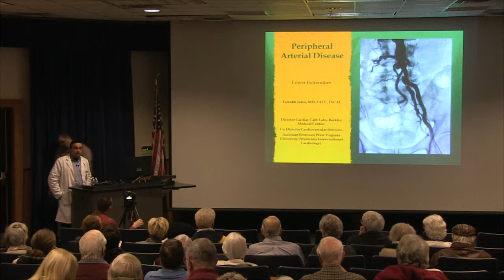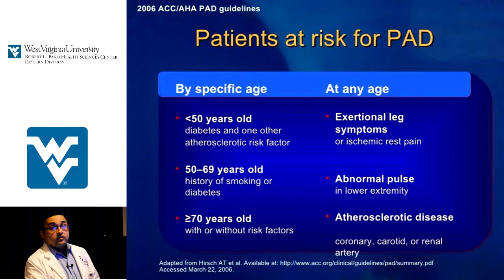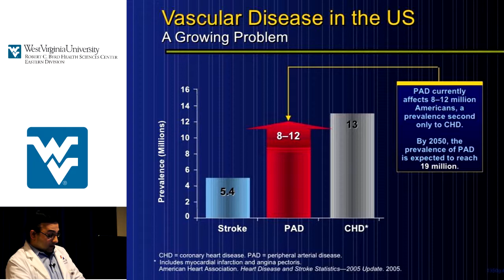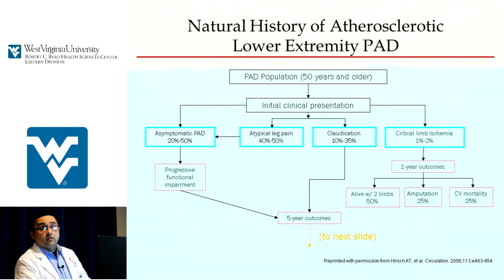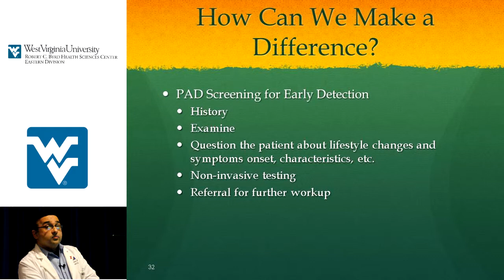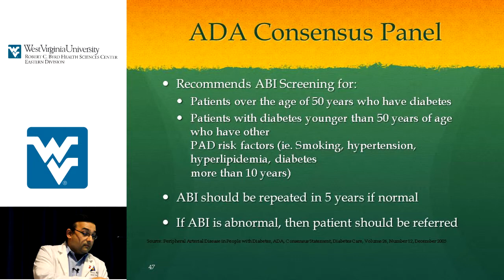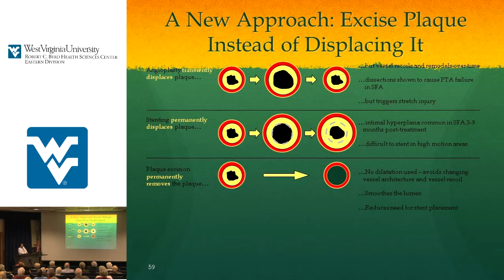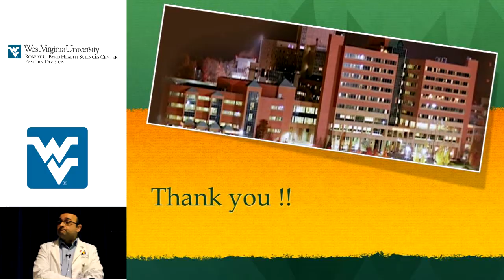Mini Med School | Peripheral Artery Disease | Farrukh Jalisi, MD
The West Virginia University Robert C. Byrd Health Sciences Center | Eastern Division & WV University Healthcare Presents: Mini Med School | Peripheral Artery Disease by Farrukh Jalisi, MD

Presented on February 18th, 2014 in Martinsburg, WV